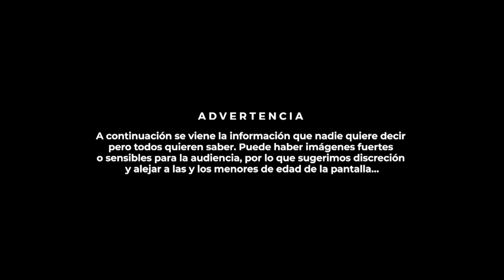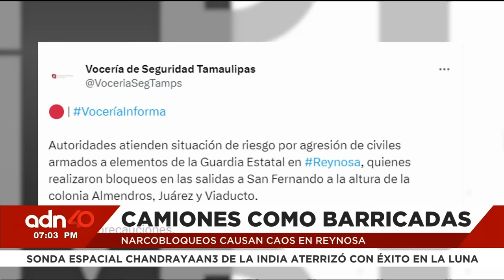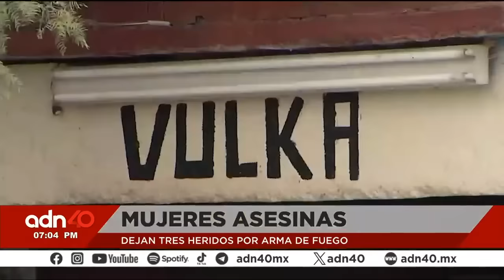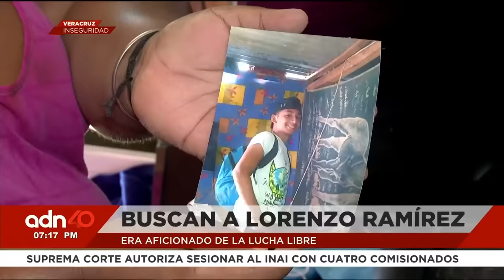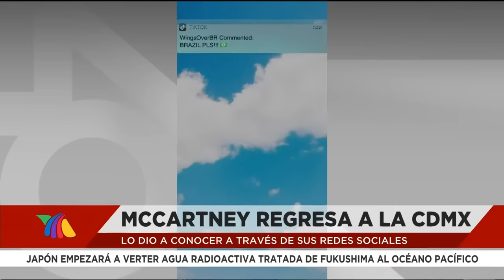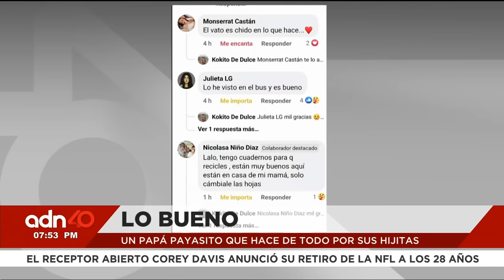El asesino de la carnicería, acosador serial y feminicida | Ciudad Desnuda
Se dio a conocer que el feminicida de Alma Lourdes, acosaba a varias mujeres, incluso se dieron a conocer audios donde este tipejo busca "conquistar" a otra mujer